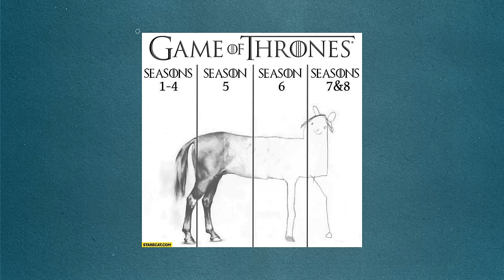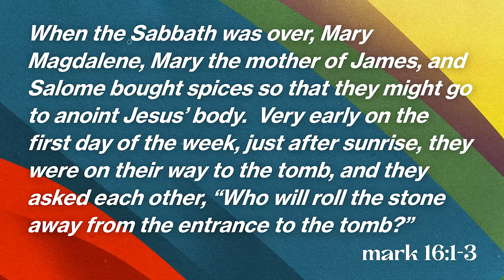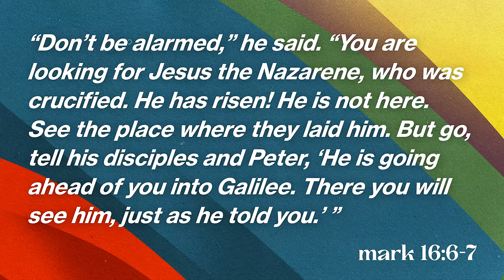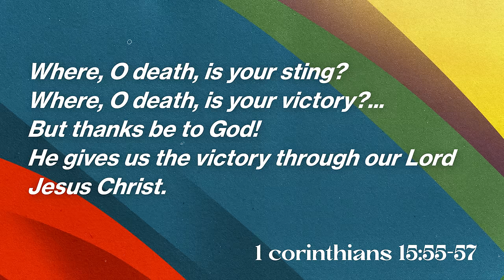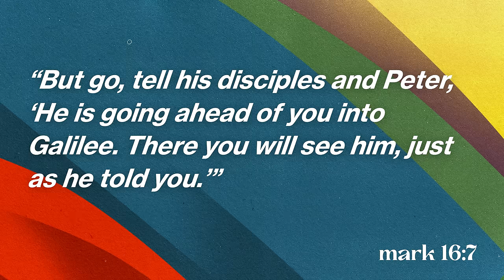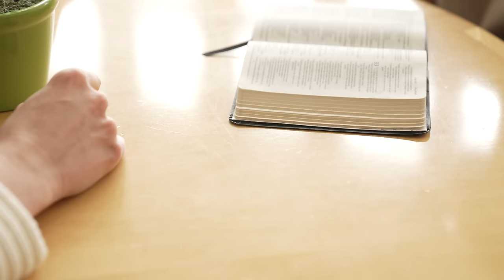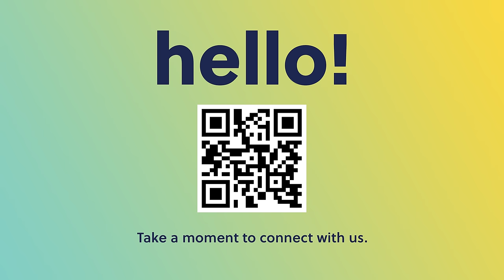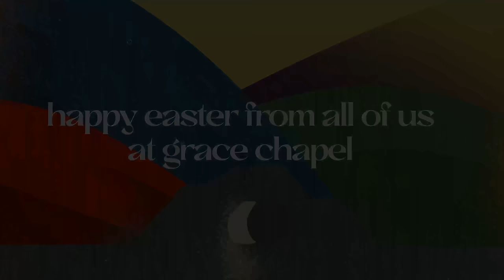Easter Sunday Online Worship Service 2024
00:00 Mercy // Grace Chapel Worship
7:02 Welcome! // Jon Kim, Online Campus Pastor
7:21 Rez Power // Grace Chapel Worship
12:10 Easter Story with Kidstown
15:35 In Christ Alone // Grace Chapel Worship
20:46 the best bad ending // Pastor Bryan Wilkerson
57:00 He Who is to Come // Grace Chapel Worship
1:02:24 Because He Lives // Grace Chapel Worship
1:07:11 Announcements & Happy Easter // Jon Kim, Online Campus Pastor

MB018GFXIUKJU3P